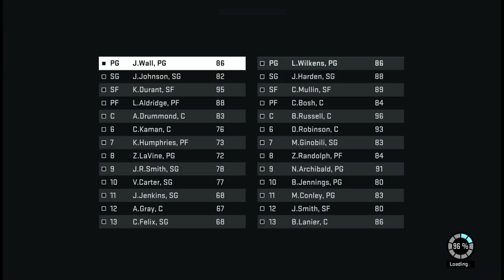Nba 2k15 my team Lenny Wilkens challange part 3